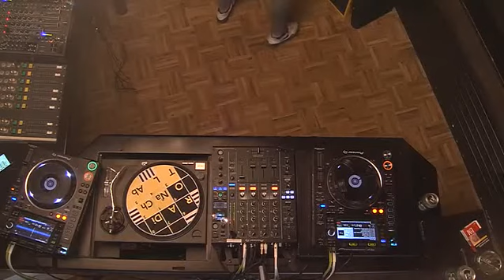PIV with Sonny